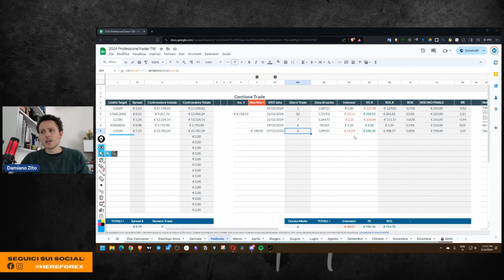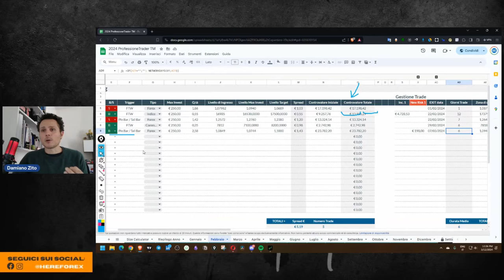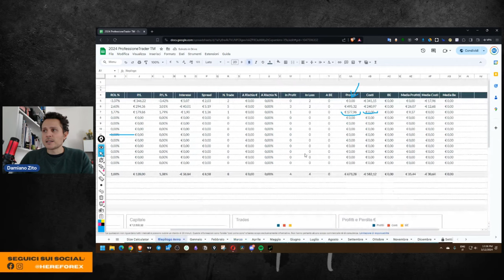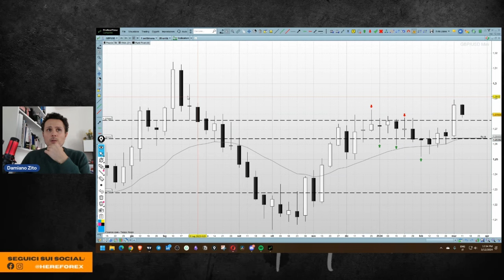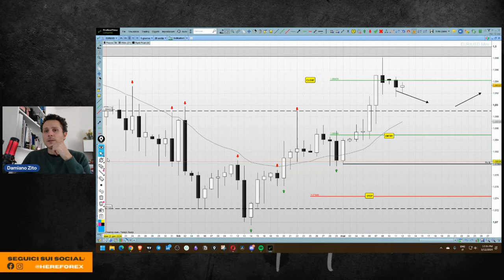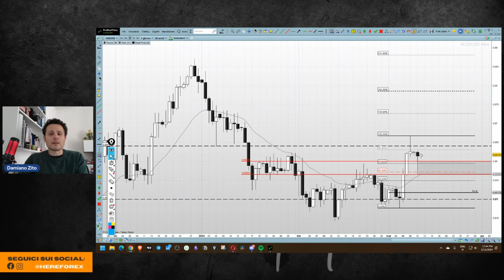Ecco come ho chiuso in profitto su EURUSD e GBPUSD!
In questo video ti racconto come ho incassato il profitto su EURUSD e GBPUSD durante la scorsa settimana.

Nel precedente episodio infatti ci siamo lasciati con un posizionamento long sulle due valute in questione dopo aver individuato una fase di debolezza del dollaro americano.

Il mercato in close settimanale ha comunque confermato questa debolezza e il mio piano operativo per questa settimana è completamente a sfavore di USD anche se al momento sono flat e quindi in attesa di una conferma del nostro metodo.

Forex al momento ben correlato e dove ho il focus. Soprattutto su GBP e AUD.

= CAPITOLI =
00:00 Intro
01:10 Aggiornamento Diario di Trading
02:14 Quanto swap si paga sul Forex
04:55 Trade long su GBPUSD
10:37 Trade long su EURUSD
16:05 Piano Operativo su AUDUSD
19:51 Outro

Titoli per l'algoritmo di Youtube:

 Ecco come ho incassato il profitto su EURUSD e GBPUSD
- Ho incassato il long su EURUSD e GBPUSD
- Ho chiuso in profitto il long su EURUSD e GBPUSD
- Dollaro debole: in profitto i miei trade su EURUSD e GBPUSD
- Gestione Profitto su EURUSD e GBPUSD: Analisi e Decisioni Finali
- Debolezza USD: Il Mio Approccio su EURUSD e GBPUSD
- Come Ho Capitalizzato su EURUSD e GBPUSD: Lezioni da Una Settimana di Forex